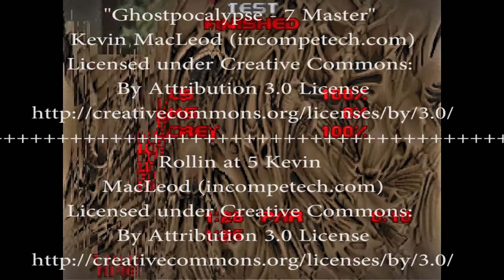Goaty Army attacks Gothic Monsters - DooM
Little fun side thingy

My Tools:
- Audiacity
- OBS
- GIMP
- Adobe Premiere
- MSI Afterburner
- Linux Mint/Windows
- Anime Studio
- Open Office
- My Favourite Font: BigNoodleTilting by James Arboghast
- etc. Just ask